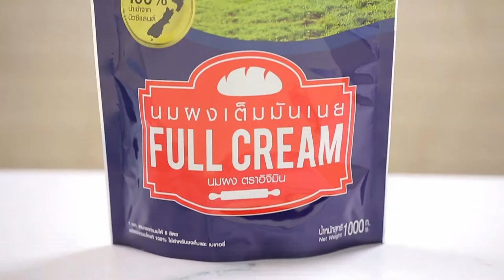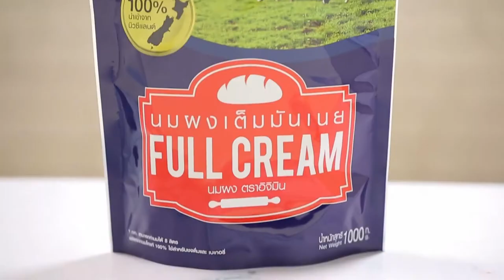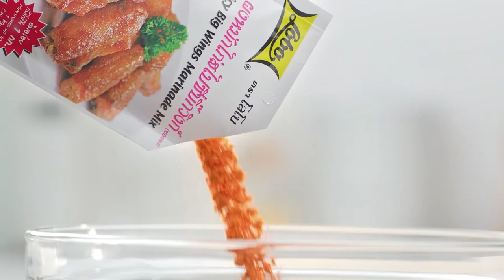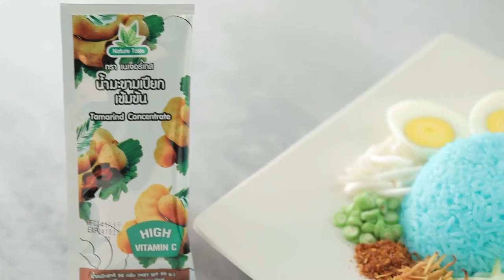"Food Fighto - ศึกครัวเดียวกัน" น้ำพริกลงเรือใบเหลียงกรอบ VS แฮมเบิร์กกระทะร้อน EP.59 [FULL]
'นานา' และ 'เท็ดดี้' มากับโจทย์ อกไก่ มาดูกันว่าศึกครั้งนี้เมนูของใครจะเป็นผู้ชนะ

▲Line @yingsakfood